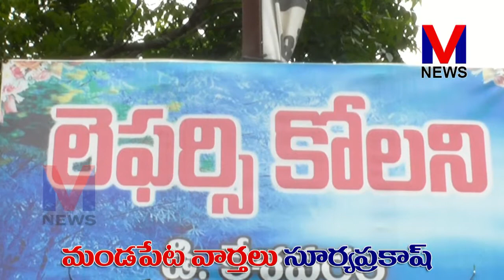కర్రి శ్రీనివాసరెడ్డి కుటుంబ సభ్యుల సహకారంతో కుష్టు గ్రస్థులకు అన్నదానం నిర్వహించారు|MANDAPETA NEWS